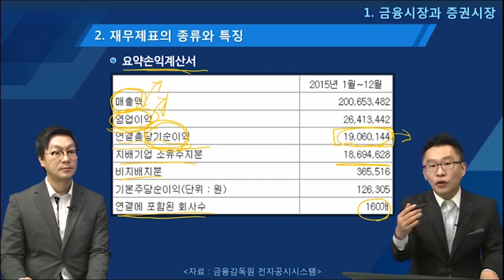[재무제표의 종류와 특징] 中 4) 요약손익계산서